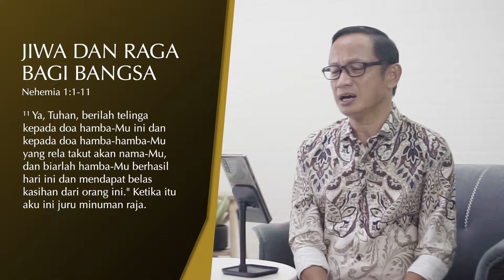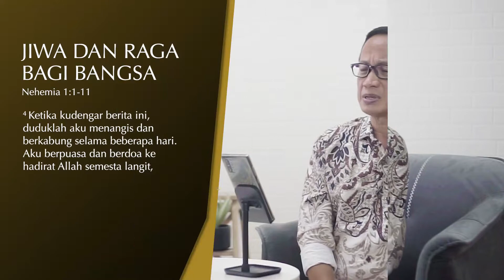JIWA DAN RAGA BAGI BANGSA | Daily Devotion 10 Agustus 2021 | Ps Natanael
Tema Agustus 2021 : "BERCAHAYA BAGI BANGSA".

Daily Devotion MCC tayang setiap Senin s.d. Sabtu, premiere jam 5.00 WIB.
Video renungan harian singkat yang dibawakan oleh tim penggembalaan MCC sesuai dengan tema tahun 2021 "Bangkit dan Bercahayalah" (Rise & Shine) dan tema di bulan berjalan.

Be Blessed..

Follow instagram kami MCC Ministry @mccministry